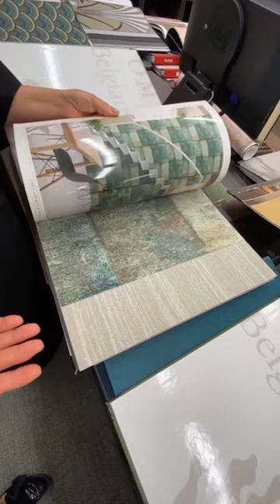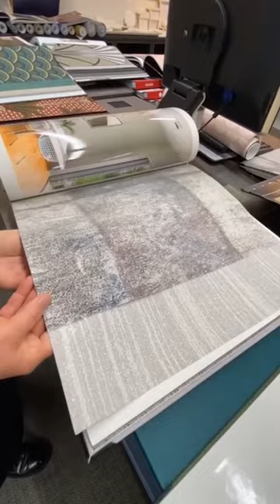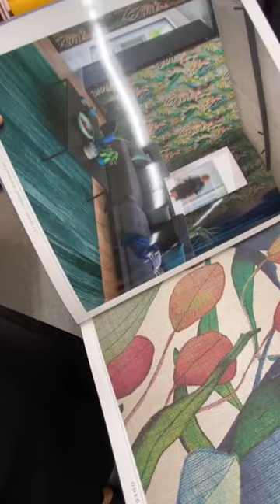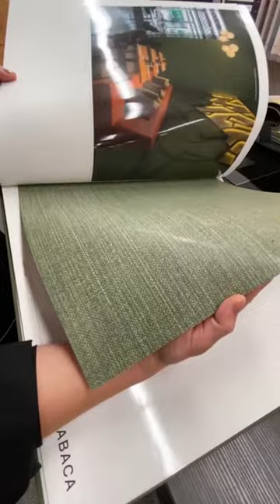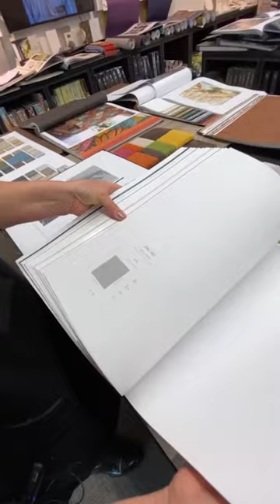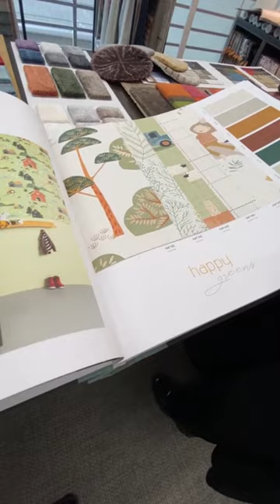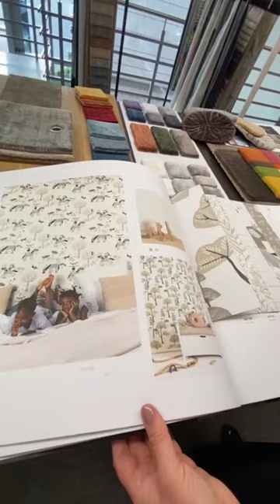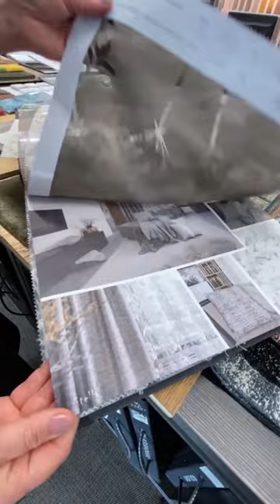Rudens tapetēs un aizkaros - Salons SIENA seminārs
iepazīstiDECCO tiešraides DECCO CENTRS Instagram jau rit pilnā sparā. 6. oktobrī iepazinām jaunumus skaisto materiālu sortimentā no salonveikala SIENA.